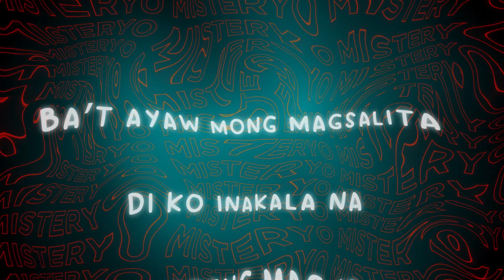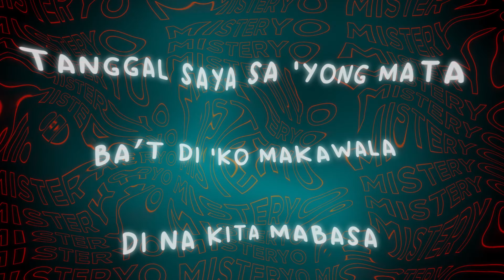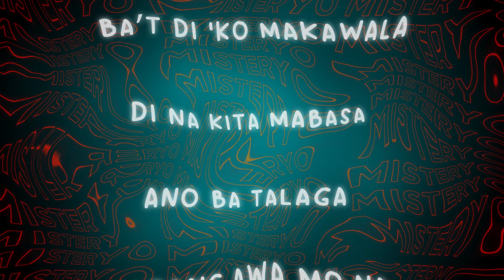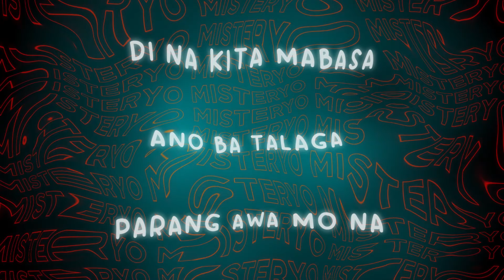Paolo Sandejas - Misteryo (Official Lyric Video)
TikTok universalrecph